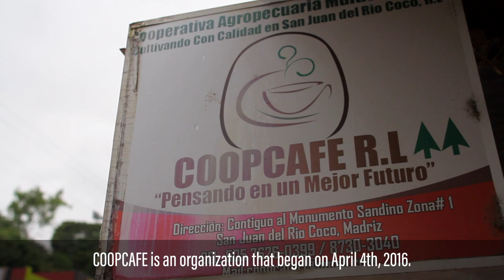NICARAGUAN COFFEE 🇳🇮Mayorga Organics 🌿 COOPCAFE 🇳🇮 San Juan del Río Coco, Nicaragua.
En San Juan del Río Coco, el norte de Nicaragua casi llegando a Honduras, desde inicios del 2019 nos encontramos con una maravillosa agrupación de productores de café orgánico que nos sorprendió. Se trata de COOPCAFE, una cooperativa con mas de 100 productores locales que viven exclusivamente del cafecito que pueden vender a sus clientes.
La historia de ellos nos conmovió y claramente su producto también lo hizo. Así que nos acercamos a ellos y comenzamos esta relación directa que nos ha traído a nuestro stock un café delicioso con notas que si o si debes probar.

Te invitamos a probar el sabor orgánico de un café cultivado en Nicaragua por familias de tradición cafetera.